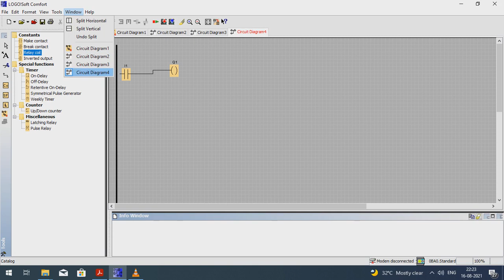Logo software introduction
software overview for logo PLC ,students can see software introduction and can see the option available in the software.